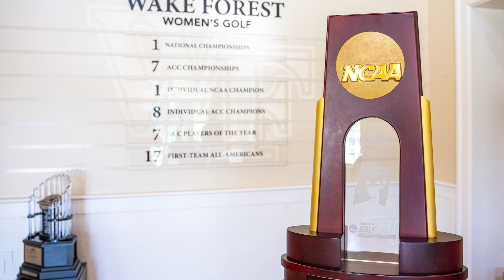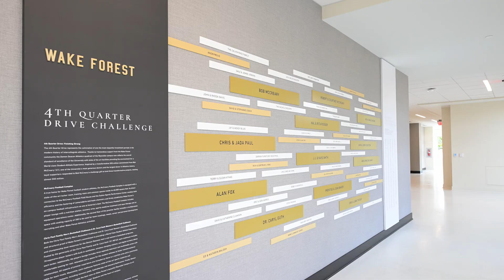Dimensional Innovations - Wake Forest University Athletics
Looking to redefine the holistic student-athlete experience through world-class sports facility design, Wake Forest University turned to DI to make their unified vision a reality. Hear from WFU Athletic Director, John Currie,  and Wake Forest coaching staff on the strategy, benefits and impact this comprehensive master plan.